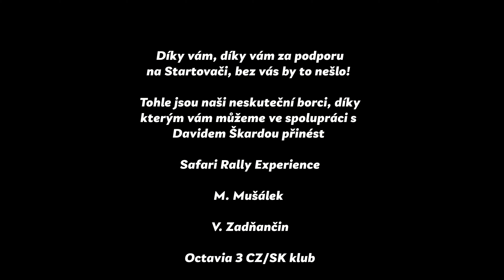Tohle je Safari Rally - 9 - Rally začalo. Pojď se s náma podívat na epický průjezdy třeba Porshe 911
Dlouho jsme čekali, ale dočkali jsme se. Dneska začalo Safari Rally. Pojď se s náma podívat na trať a na to jak se dneska závodníci poprali s prologem